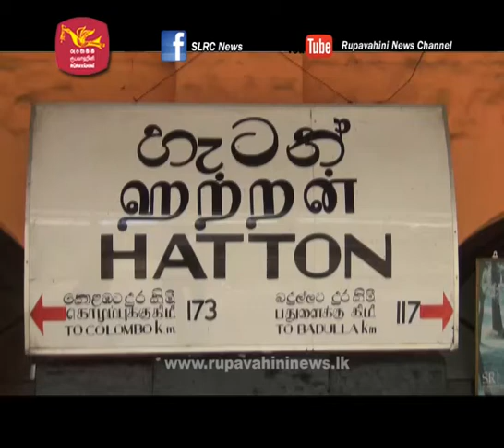Train udarata manike - උඩරට මැණිකේ වර්ජනය නොතකා කොළඹට